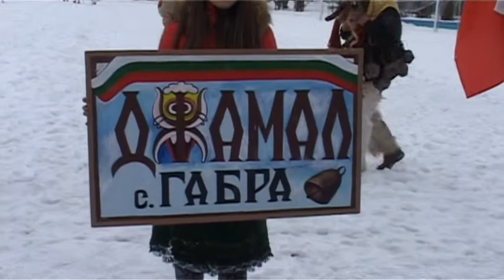Симитлия'фест 2017г.- "Джамали" от с. Габра - Елин Пелин